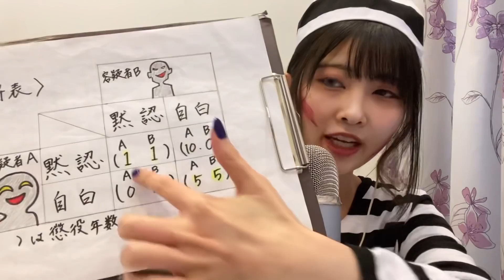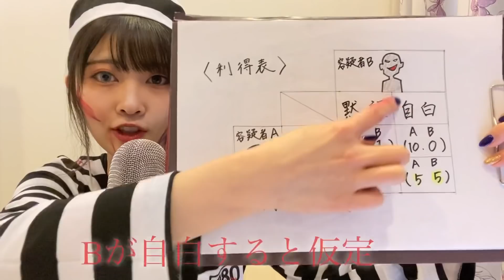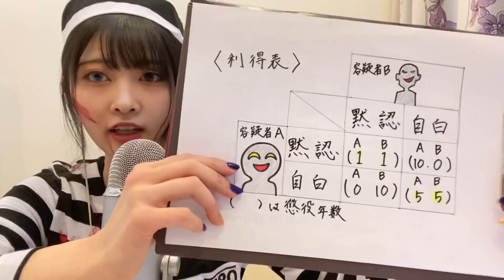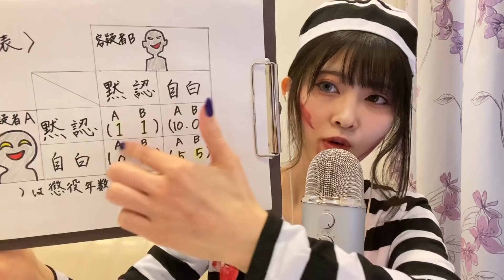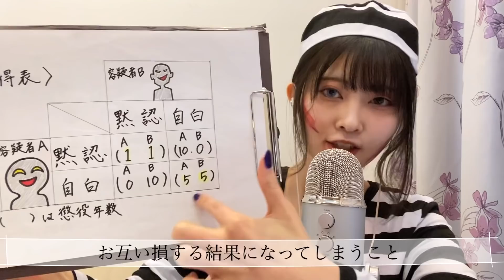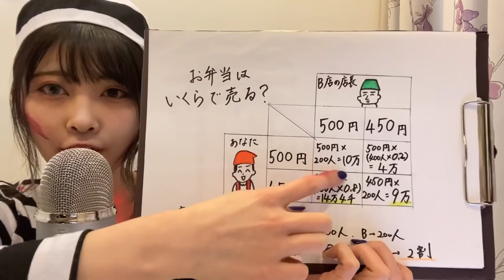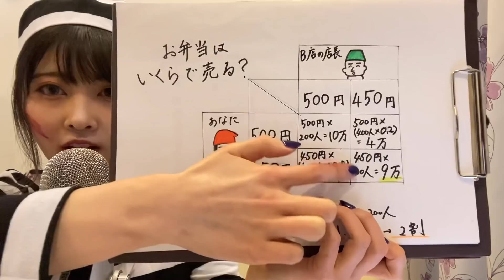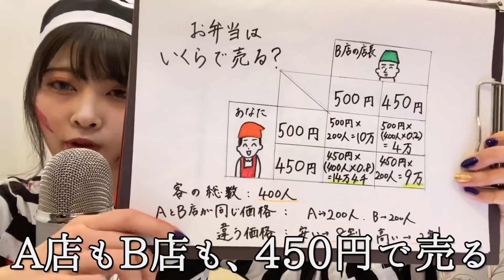【ASMR囁き】行動経済学を学んでみる（ゲーム理論）【寝落ち用】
ロングバージョン（ZOWA：完全無料）

目次
0:00〜初めの挨拶
2:20〜ゲーム理論とは？
3:18〜囚人のジレンマ
9:33〜経営の例
14:00〜デートプラン
16:38〜最後の余談

『はじめてのゲーム理論』 (川越 敏司)

『マンガでわかるゲーム理論　なぜ上司は仕事をサボるのか？近所トラブルはどうして悪化するのか？ 』（ポーポー・ポロダクション）